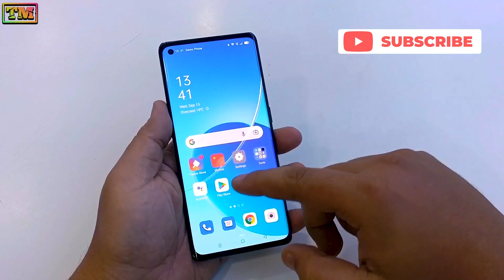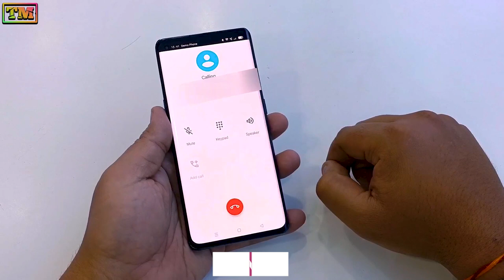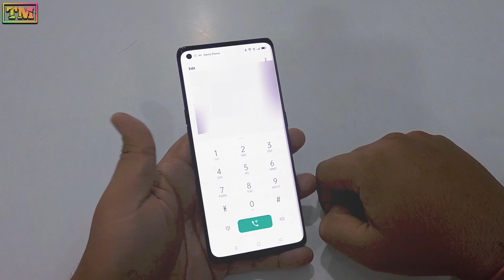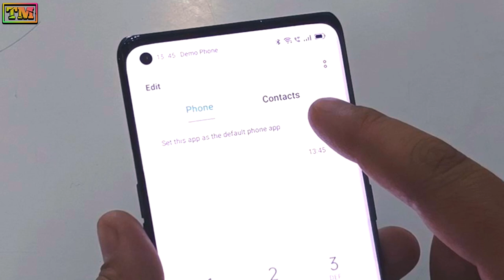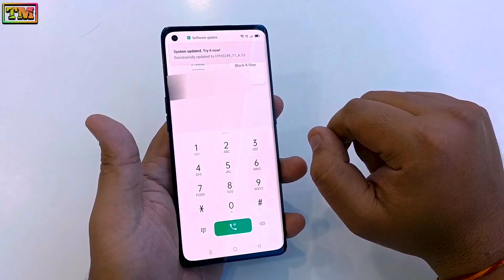Change Dialer, Calling Screen & Record Calls in Oppo Reno 6/6 Pro, Reno 5 Pro, Reno 5, Reno 4/ 4 Pro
In This Video We Have Shown How You Can Change Dialer, Calling Screen & Record Calls in Oppo Reno 6/6 Pro, Reno 5 Pro, Reno 5, Reno 4/ 4 Pro full process has been shown in the video.

Hello Guys In This Video We Have Shown Change Google Dialer To Oppo Dialer Official Update ! Replace Your Google Dialer With Oppo Dailer.

Topics Covered :-
1. How To Change Dialer in Oppo
2. How To Remove Google Dialer in Oppo
3. Replace Google Dialer with Oppo Dialer
4. How To Get Back Oppo Orignal Dialer
5. How To Set As Default Oppo Dialer
6. Oppo New Dialer Official Update
7. Oppo Dialer New Update
8. Google Dialer Problem
9. Google Dialer Call Recording Problem
10. Auto Call Recording in Oppo Dialer